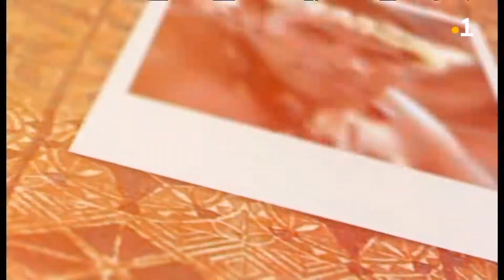TALANOA: Manatu'i (Conseil de Gouvernement 2008)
Quel est le rôle du Conseil de Gouvernement ? Quelles sont ses prérogatives dans les institutions de Wallis & Futuna ? Le reportage de Mikaela Tuugahala datant de 2008 dans Manatu'i.